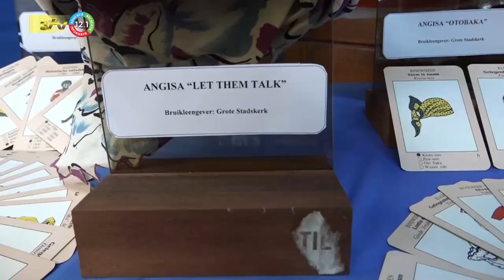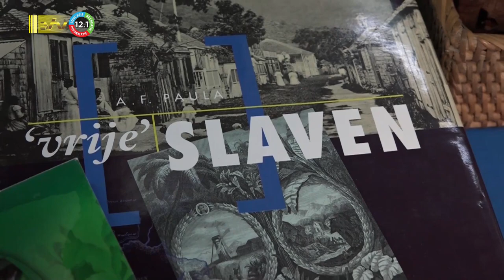06 07 2023 Eexpo ivm 160 jaar afschaffing slavernij en jaardag AdeKUS bibliotheek